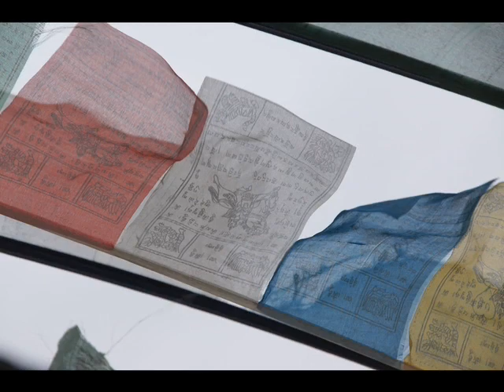Lama Gangchen Rinpoche goes to Tibet, August 2011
This was a talk given by H.E. Gangchen Lama and translated in English by Lama Michel on the subject of the benefits of pilgrimage and getting to know one's lineage.

Follow dorjeshugden!